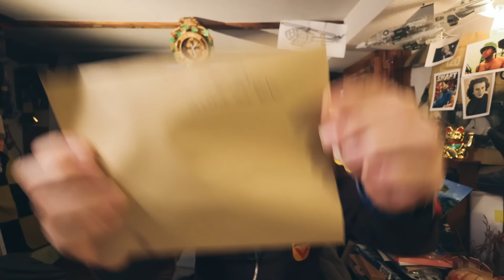Auspackln am Nochmitdog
Kurzes auspacken von Zuschauergeschenken am Nachmittag